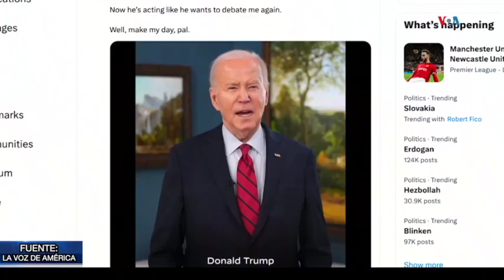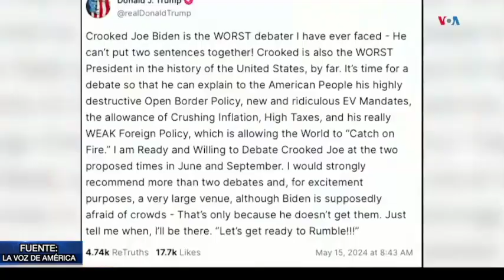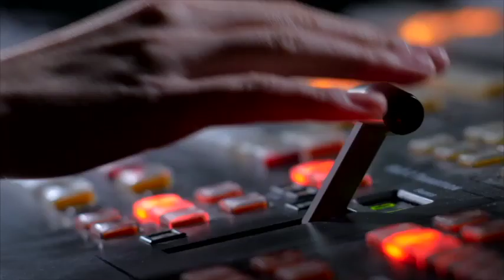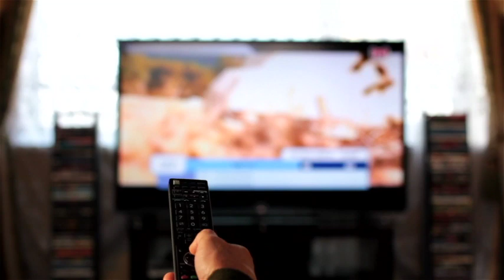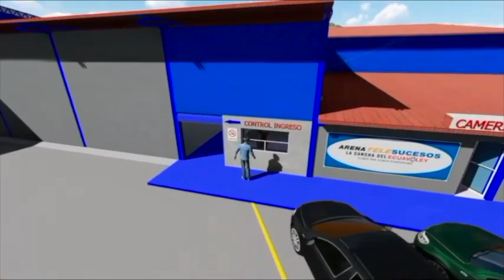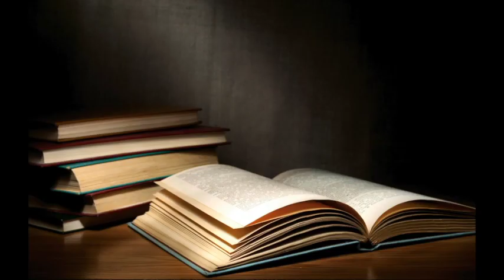NOTICIERO TELESUCESOS 17 DE MAYO DEL 2024